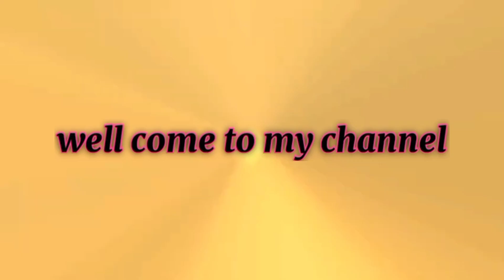New design k sharara gharara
This video is about New design k sharara gharara and Gharara sharara design

 In this video I introduce many designs of Sharara and Gharara which is our traditional dress comes from our grad grand mothers times. usually this dress Sharara and Gharara wearing on occasion but now many families used in as routine dress.